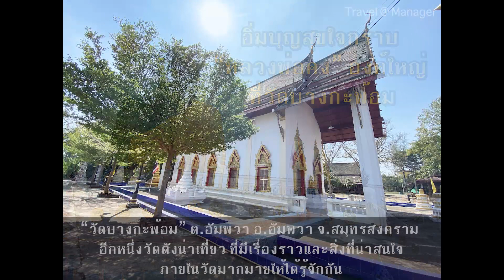อิ่มบุญสุขใจกราบ “หลวงพ่อคง” องค์ใหญ่ ที่วัดบางกะพ้อม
“วัดบางกะพ้อม” ต.อัมพวา อ.อัมพวา จ.สมุทรสงคราม อีกหนึ่งวัดดังน่าเที่ยวของที่นี่ ที่มีเรื่องราวและสิ่งที่น่าสนใจภายในวัดมากมายให้ได้รู้จักกัน

โดยเฉพาะรูปหล่อ "หลวงพ่อคง" ขนาดใหญ่ขนาดหน้าตักกว้าง 11 เมตร ที่ตั้งเด่นเป็นสง่าอยู่ริมแม่น้ำแม่กลอง